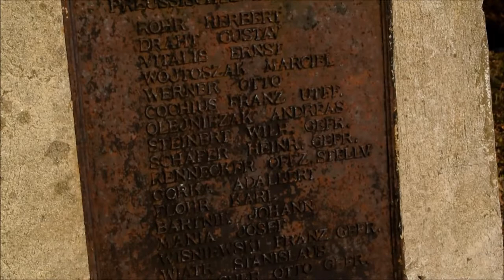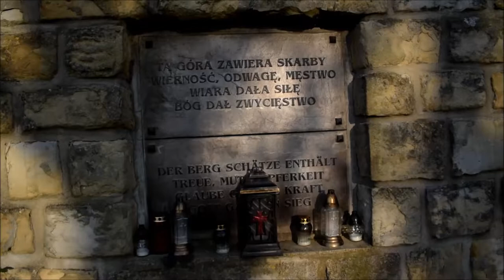Cmentarz wojenny nr 79 w Sękowej - Okręg III Gorlice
Cmentarz wojenny nr 79 w Sękowej o powierzchni 1893 m2 został założony według planów Hansa Mayra, głównego projektanta austriackich cmentarzy w czasie I wojny światowej, w okręgu III Gorlice. Położony na wzgórzu Kawiory, na wschodnim grzbiecie schodzącym z masywu Zagórza (507 m) Ogrodzony murem z ciosów kamiennych. Brama z żelaznych prętów mocowana do kamiennych słupów, zwieńczona kamiennymi kulami.